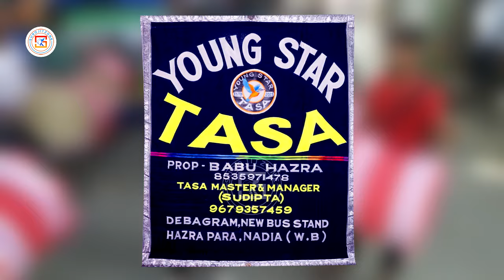Ram Jaane Udit Narayan Alka Yagnik Song Covered 💥ইয়াং স্টার তাসা 🔥 YOUNG STAR TASA 🔥 SUROJITZONE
YOUNG STAR TASA || ইয়াং স্টার তাসা - দেবগ্রাম, কালীগঞ্জ, নদীয়া || एयोंग स्टर

আমি সুরজিৎ মোদক, পশ্চিমবঙ্গের নদীয়া জেলায় চাপড়া নামে ছোটো একটি অঞ্চলে থাকি। আমি পেশায় একজন ব্যবসায়ী। আমার শখের এই চ্যানেলটি " সুরজিৎ জোন "-এর মাধ্যমে আমি সমগ্র পশ্চিমবঙ্গের বিভিন্ন জেলার জনপ্রিয় বিভিন্ন ধরনের বাজনা, তাসা বাজনা, ঢাক, ঝুমুর গান, টগর বাজনা ইত্যাদি আপনাদের সামনে তুলে ধরতে চাই।